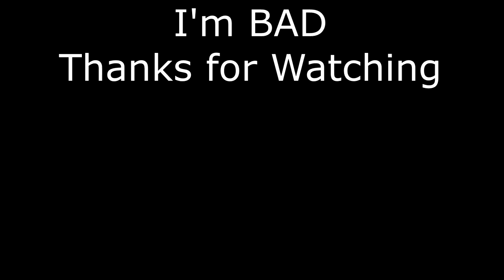Sneaky Snake (h1z1 king of the kill)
Another bad video